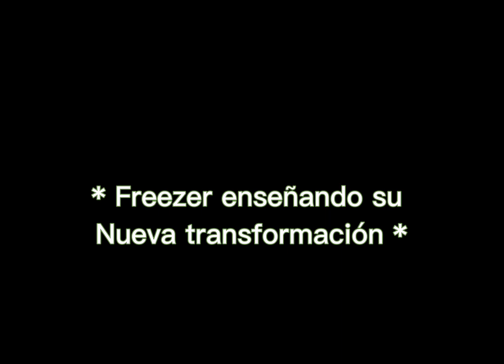Dragon ball Super ❌ Manga Freezer obtiene una nueva transformación 😱 Edit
Espero que le haya gustado este video es algo para humor para alegrarte el día 😌❤️.

Espero que dejen su like y dejen su comentario allí abajo 😌

Los veo en el próximo video ‼️

use"for purposes such as news reporting,
copyright law that allows limited use of
copyrighted material without requiring
permission from the rights holders, such as for
commentary, criticism, news reporting,
research, teaching or scholarship. It provides
for the legal, non-licensed citation or
incorporation of copyrighted material in
another author's work under a four-factor
in the United States. A similar principle, fair
dealing, exists in some other common law
jurisdictions. Civil law jurisdictions have other
limitations and exceptions to copyright. The
purpose and character of the use, including
whether such use is of commercial nature or is
for nonprofit educational purposes.